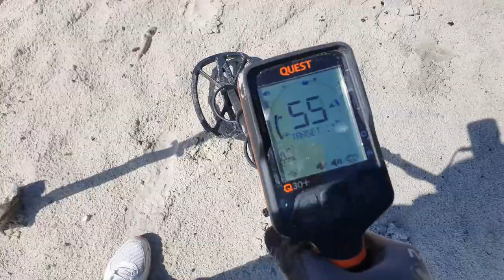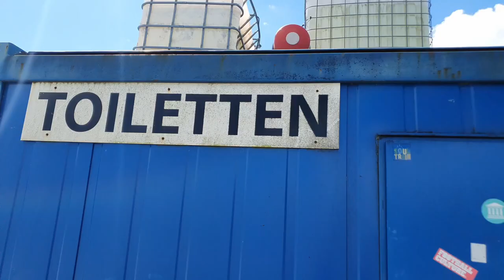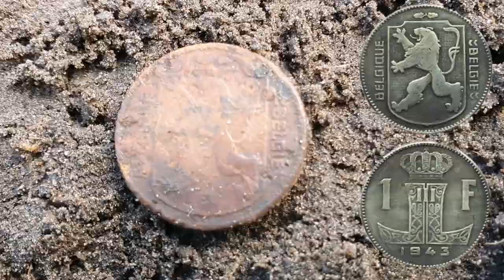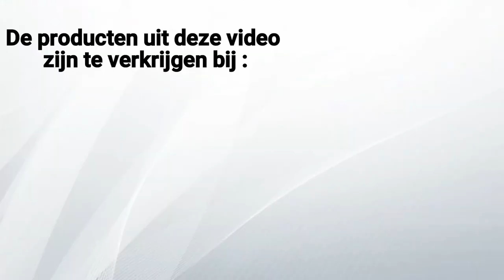Met de metaaldetector in Groningen zoeken.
een strandje leverde niet veel op maar een oude trekvaart is altijd wel de moeite om met de metaaldetector te gaan lopen. zo vonden we uiteindelijk van oorlogsgeld tot aan duiten .. en het was leuk om eens op pad te gaan met iemand uit deze buurt..
metaaldetectie is op deze manier weer nooit saai